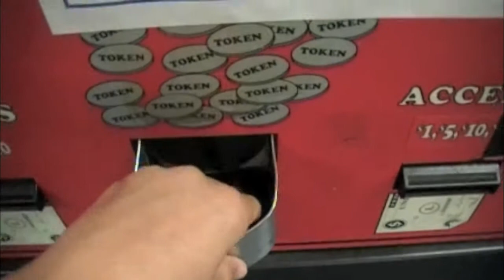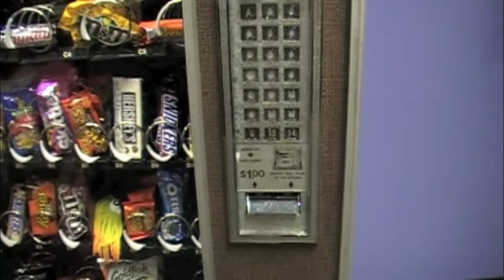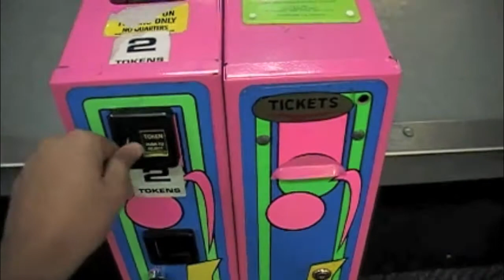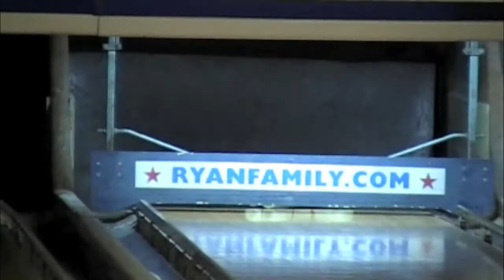Reverse bowling and arcade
reverse bowling arcade games ski ball gum ball machine and vending machines music: waking up in vegas by katy perry